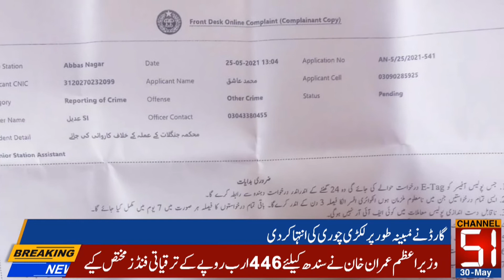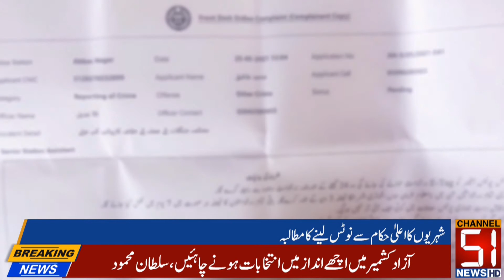فاریسٹ گارڈ نے وزیر اعظم کے گرین پاکستان ویثزن کی دھجیاں اڑا دی